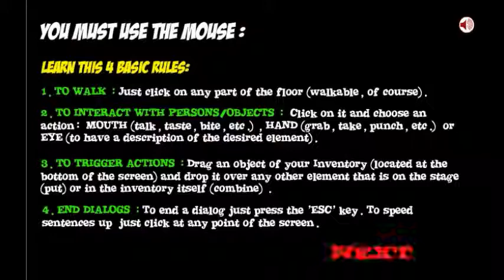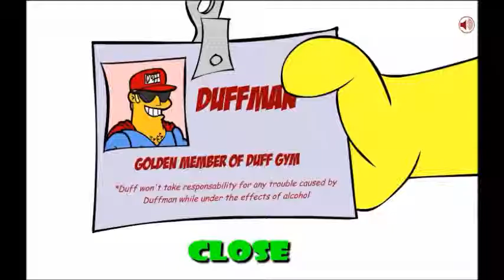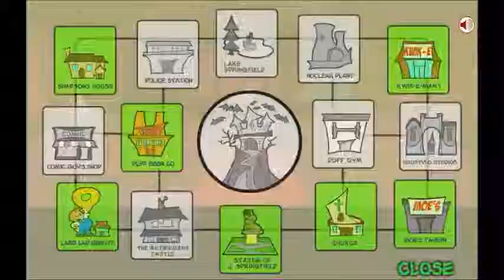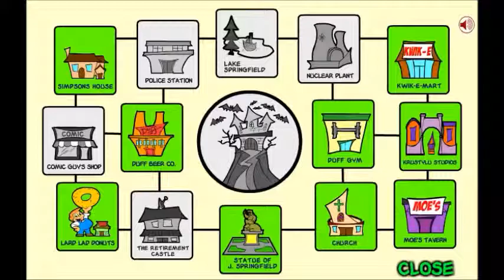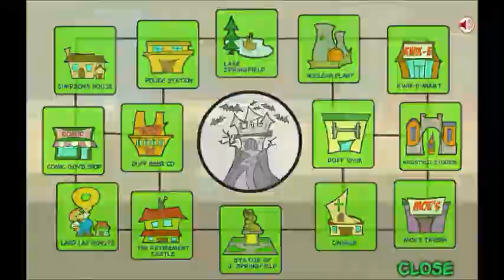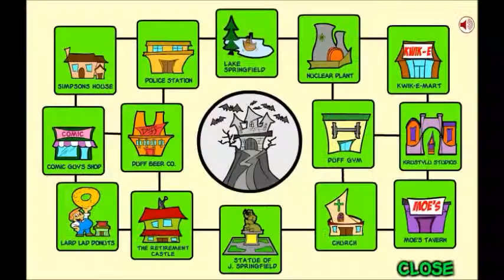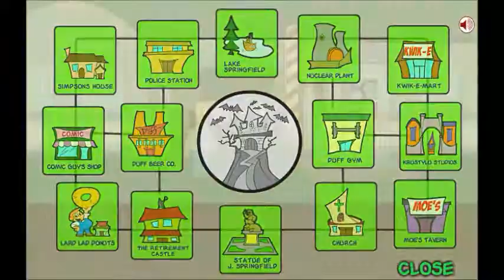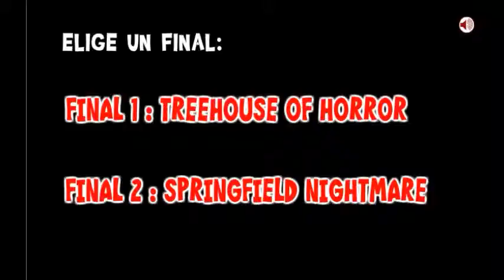Gameplay Homer Simpson Saw Game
Volto com mais um vídeo da série Gameplays Variados, neste jogo Homer Simpsom Saw Game, um jogo do site Inkagames.com, esse jogo é muito bom e divertido.